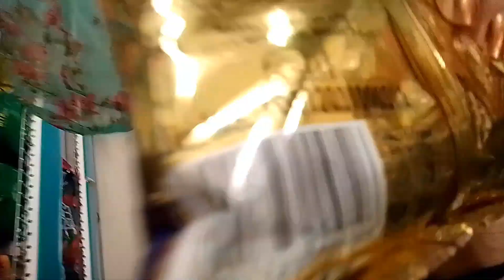kota godavari dham 🙏 | kota godavari dham vlog | jai shree ram 🙏❤️ | vlog 14 | abhay vaishnav vlog